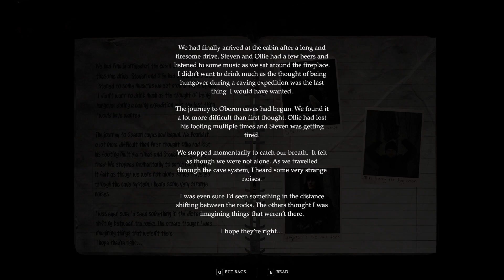CASSICULUS , This game turned into one of my worst NIGHTMARES....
CASSICULUS
This terrifying first-person horror experience immerses the player into a world of isolation, fear, paranoia and claustrophobia as you make your way through the Oberon Cave. Throughout the game, you will experience atmospheric environments, disturbing audio and horrifying visuals.